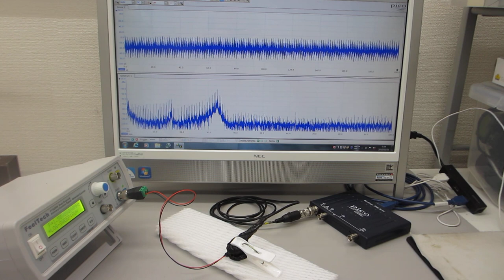超音波プローブの発振（スイープ発振）制御システム